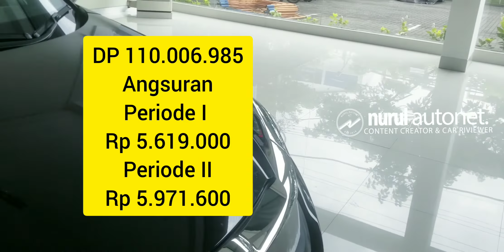Update Harga 💥Honda HRV 2021 - Rilis Honda Sukun Malang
Berikut ini adalah Update Harga Honda HRV rilis Honda Sukun Malang pada Januari 2021. Selain update harga, Video ini juga memberikan informasi skema kredit Dp minim & Angsuran Ringan.

Berikut ini rilisnya yah..
HRV 1.5 S MT Rp 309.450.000
HRV 1.5 S CVT Rp 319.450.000
HRV 1.5 E CVT Rp 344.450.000
HRV 1.5 SE CVT Rp 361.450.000
HRV 1.8 Prestige Rp 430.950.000

Cover Area Penjualan
Malang Raya (Kota Malang, Kota Batu, & Kabupaten Malang), Blitar, Pasuruan, Probolinggo, Sidoarjo, Mojokerto, Jombang, Surabaya, Gresik, Lamongan, Madiun)
Area Lain bisa Japri WA ya...

Info lengkap Promo Kredit bisa Klik Link dibawah ya
Dayat Honda